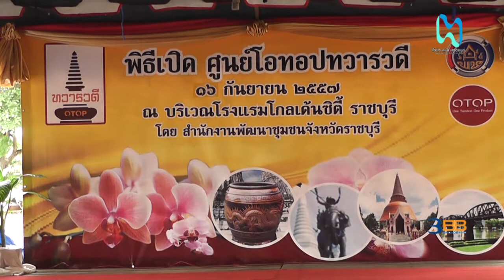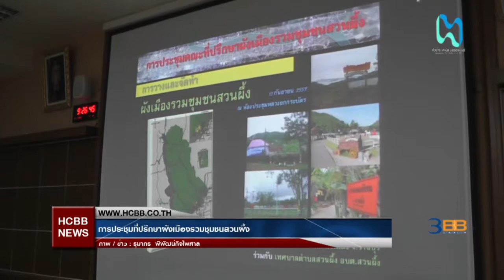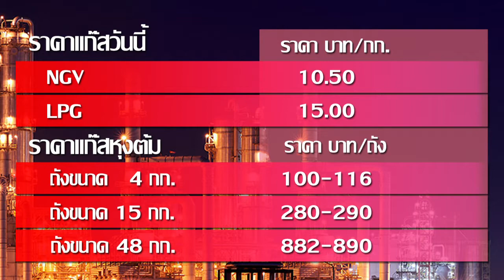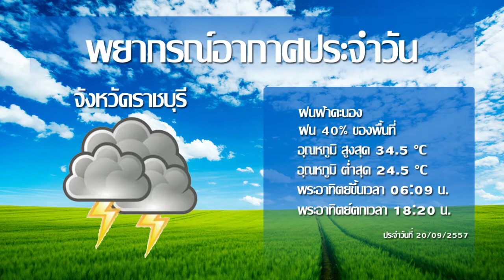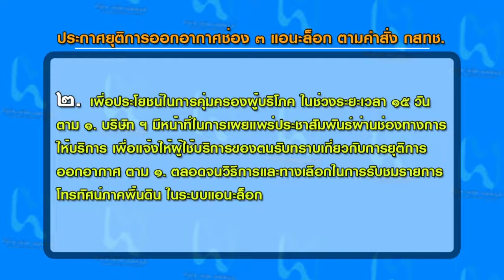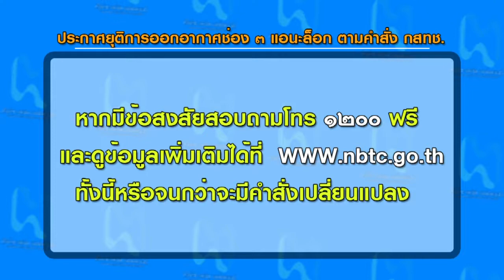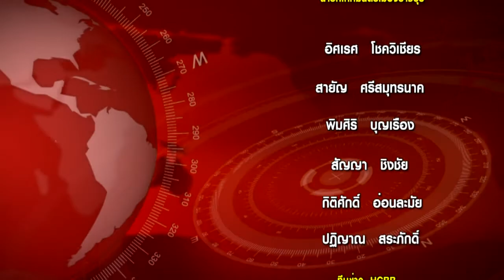HCBB RATCHABURI NEWS WEEK 3: 09/2014 [ สรุปข่าวท้องถิ่นประจำสัปดาห์ ] #2